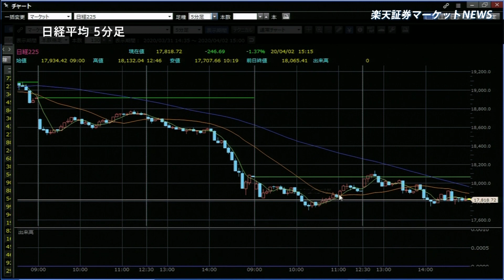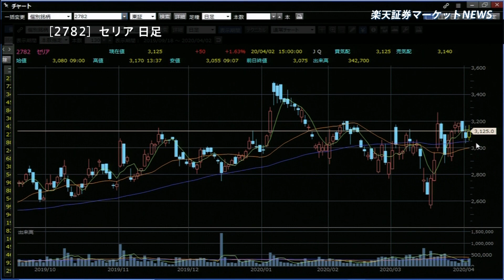楽天証券マーケットＮＥＷＳ4月2日【大引け】